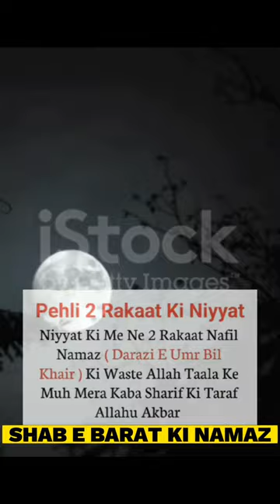Shab E barat ki 6 rakat namaz kaise padey